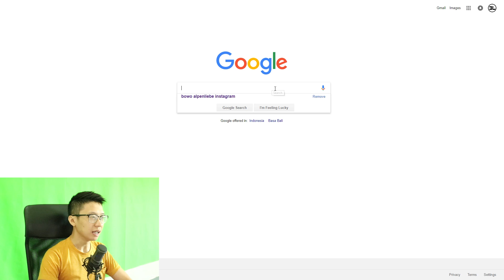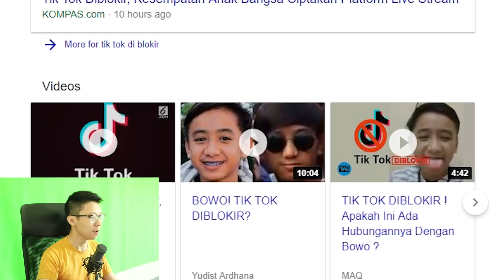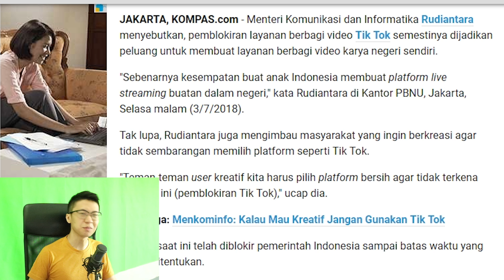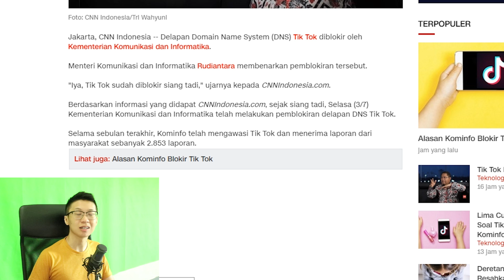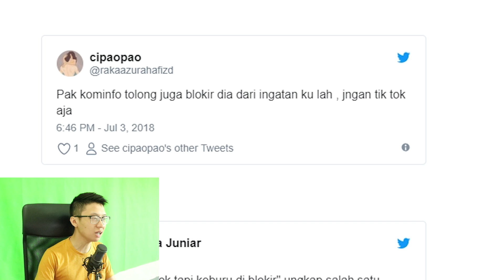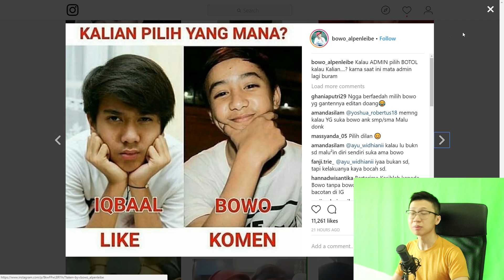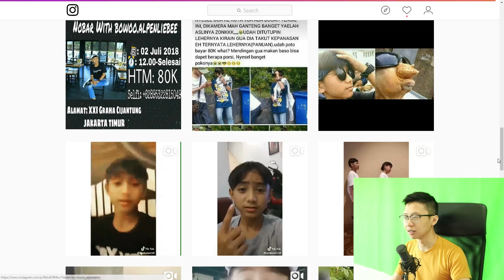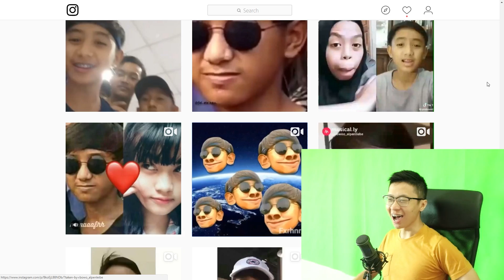BOWO THE TIKTOK LEGEND! SUDAH JATUH KETIMPA SAMUDRA! Ft. TiktokLOVERS!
Karyanya banyak yang bagus kok, ini cuma bercanda doang, jgn dianggap serius coy. semoga ada platform yang bisa nampung karya anak bangsa dan didukung pemerintah.

Device yang di pake: Samsung Galaxy Note 8